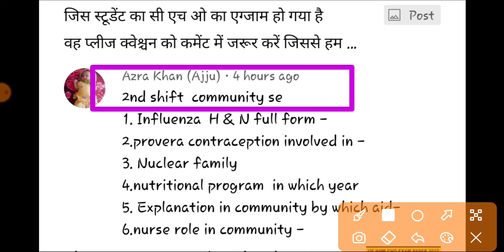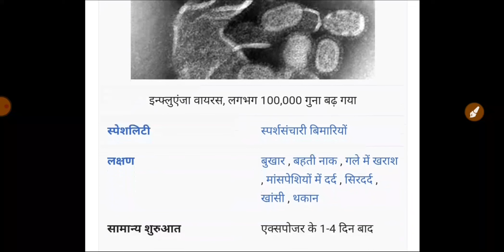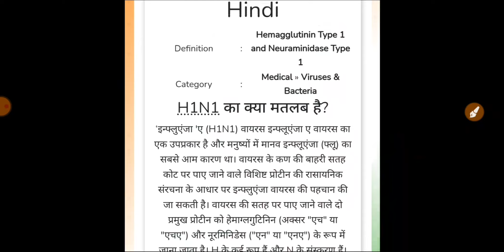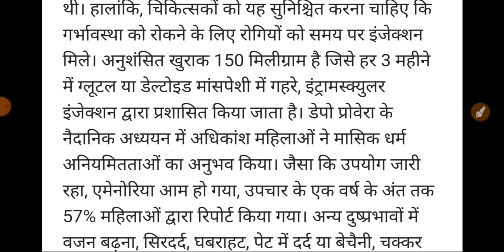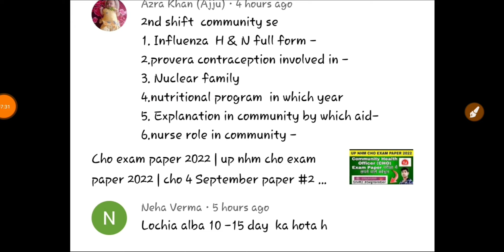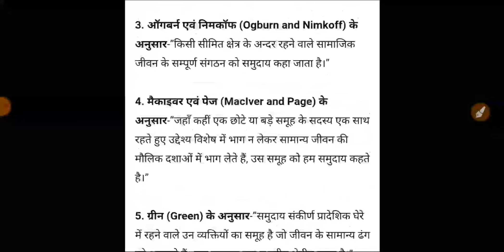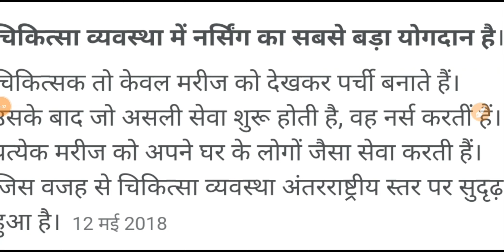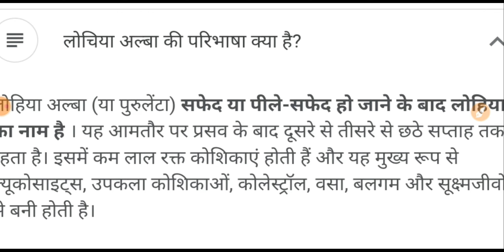Cho exam paper 2022 | up nhm cho exam paper 2022 | cho 6 September paper #2 | cho ANSWERKEY 2022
Cho exam paper 2022 | up nhm cho exam paper 2022 | cho 6 September paper | cho ANSWERKEY 2022

cho solved question paper,aiims delhi solved question paper,pgimer solved question paper,nimhans solved question paper,pharmacist exam,staf nrurse solved quetsion paper,lab technician question paper,nursing officer solved question paper,aiims solved staff nurse question paper,nhm up staff nurse question paper,railway question paper lab technician questions,medical hub,nursing videos